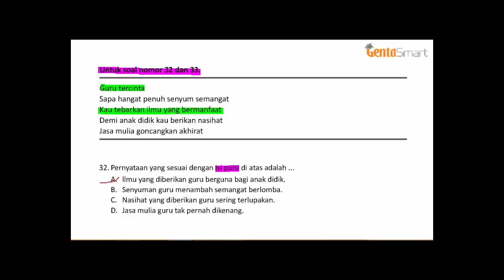Bahasa Indonesia SD no 32